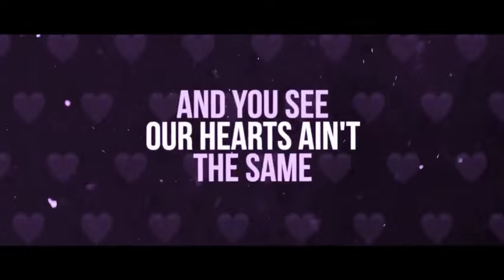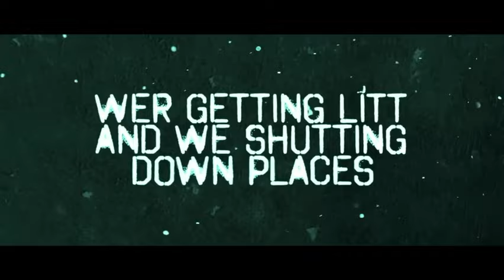Rekky-Stolen One ( Official Lyric Video)